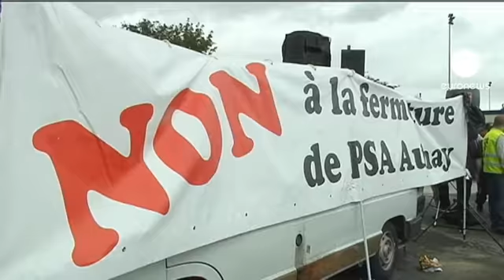A Aulnay los trabajadores de PSA las venían venir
Hace año se revelaba una nota interna del sindicato CGT esbozando el cierre de la planta en 2014. Desde entonces los términos "mobilidad externa" o "descenso progresivo de la actividad" por parte de la dirección presagiaban lo más temido: despidos masivos.

"Le he dado mi vida a esta empresa. Miles de horas extras, centenares de fines de semana. Hemos luchado por mejorar la calidad. Así que me es incomprensible que, ahora, la fábrica cierre. Mi nieto, mis sobrinos esperaban poder trabajar aquí un día. Viven en la región parisina terminando el instituto, pero cuando acaben ya no habrá nada aquí. Aulnay va a cerrar y, también, todas las pequeñas empresas de los alrededores", se queja un trabajador.

"Vivo en Oise, a 50 kilómetros de aquí, tengo dos opciones: o me mudo o busco otro trabajo, lo que implicaría cambiar de casa, ver qué hacemos para educar a nuestros hijos, todo son incógnitas y no tenemos respuestas, así que vamos a pasar unas vacaciones estupendas", protesta otra trabajadora.

"Personalmente, no me preocupo mucho por mi. Comencé a trabajar joven y ya tengo una cierta edad. No creo que tenga problemas pero no será el caso de mis colegas que se encontrarán en paro cerca de los 50, va a ser muy duro para ellos", estima otro.

La edad media de los trabajadores de la fábrica es de 35 años. Los sindicatos que nunca han estado muy unidos, aquí en Aulnay, han lanzado un llamamiento a la huelga general.

Giovanni Magi, corresponsal de Euronews en París: "Dentro de esta planta tuvo lugar una de las batallas sociales más importantes de los años 80. Parece que hoy se reúnen todos los ingredientes para que estalle un nuevo conflicto que atañe no sólo a la fábrica sino al futuro de toda una comunidad."